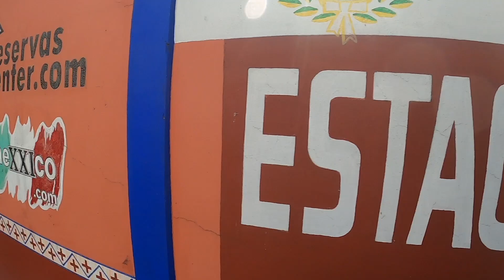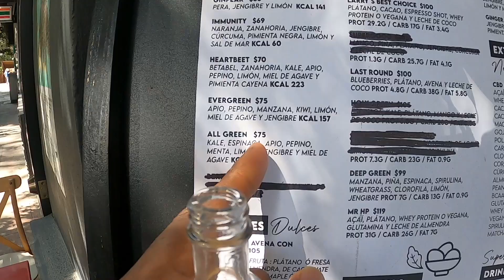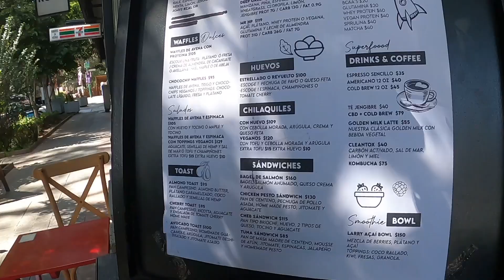Ciudad de Mexico First Impressions 🇲🇽 *7,358 | Episode 133